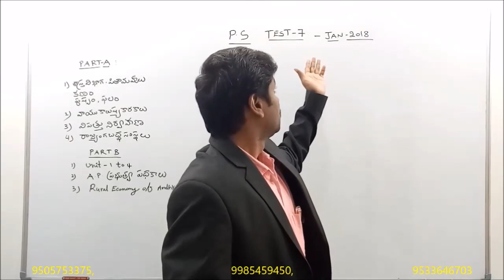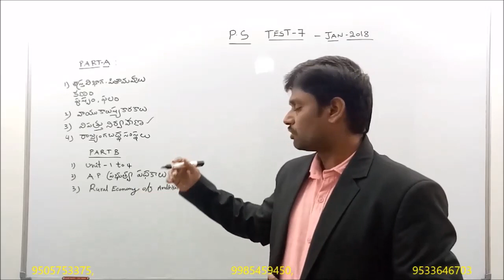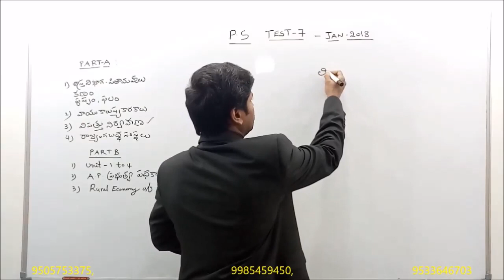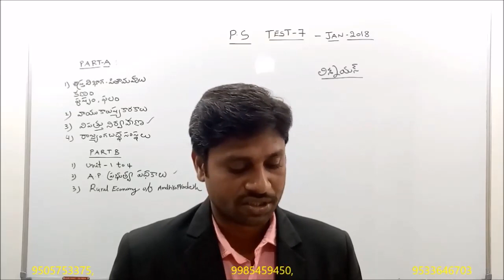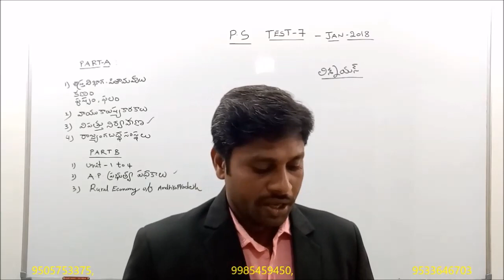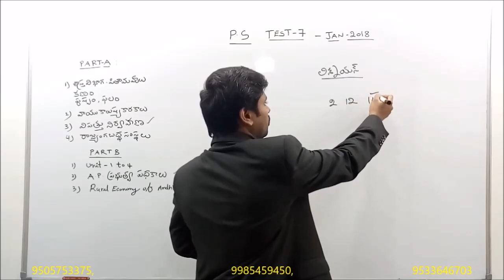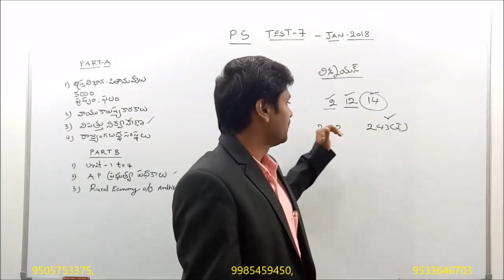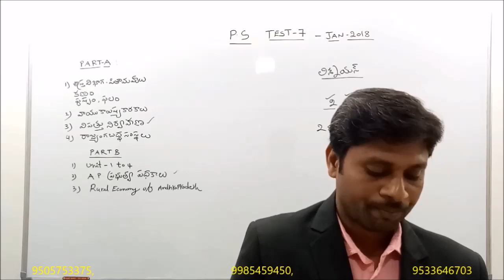పంచాయతీ కార్యదర్శి TEST-7 ANALYSIS